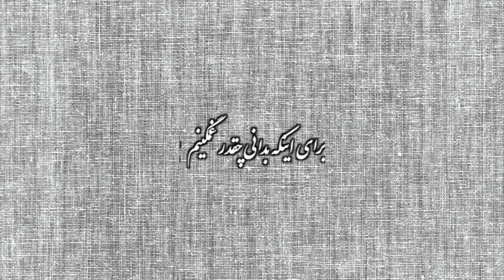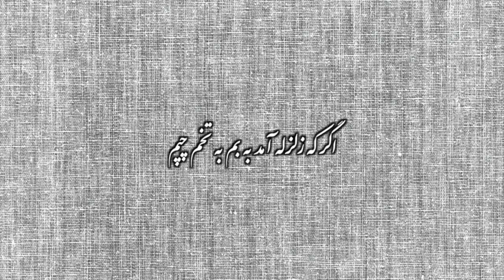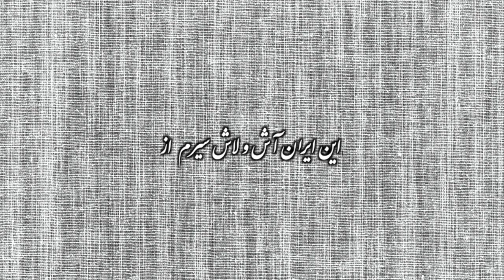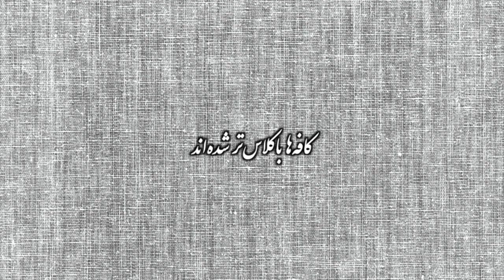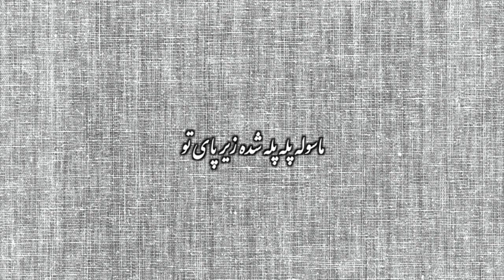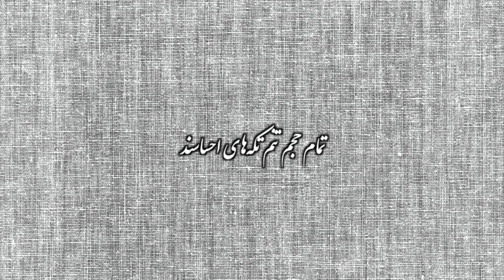چند دوتابیتی از سبحان گنجی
تعداد ابیات دو قالب شعری رباعی و دوبیتی به یک میزان (دو) است اما از آنجا که هر کدام از این قوالب وزن عروضی مشخص و از پیش تعیین‌شده‌ای دارند من نام قالب شعرهایی که در دو بیت سروده شده‌اند و لزوما هم در اوزان لا حول و لا قوت الا بالله (رباعی) یا مفاعیلن مفاعیلن فعولن (دوبیتی) نیستند را «دوتابیتی» گذاشته‌ام.
از مجموعه شعرهای بنده دو کتاب «قوای جنسی پانصد گراز را دارم» و «با من گناه کن» تمام و کمال به دوتابیتی اختصاص یافته. شعرهای این ویدیو ولی از چند تایی دوتابیتی از کتاب «لای پای پاندا» ست

من راه اگر به حق نبرم جلق می‌زنم
صابون خوب اگر نخرم جلق می‌زنم
با دست‌های کم‌هنرم کار می‌کنم
با دست‌های پرهنرم جلق می‌زنم

شنیده‌ام که علاقه به چاووشی داری
و گوشه‌ی چشمی هم به خودکشی داری
تو را به گوش و به هوش و به اختیار چه کار؟
کس خلی داری یا دل خوشی داری؟

مریخ میخ تیر و زمین محو ماه بود
حال خدای عز و جل افتضاح بود
زل زد به جبرئیل… و با احترام گفت
حق با تو بود… خلقتشان اشتباه بود

دل هر چه کهنه باز به دل ختم می‌شود
گیسوی گیر کرده به تل ختم می‌شود
ما هر دو کشته مرده‌ی سکسیم پس چرا
هر بار حرف‌مان به هگل ختم می‌شود

نمی‌رسد سر ایفل به پای ابرویت
فرانسه هر چه که دارد فدای ابرویت
اگر نبود دو چشم تو این قدر تخمی
ردیف چشم تو می‌شد به جای ابرویت

برای اینکه بدانی چقدر غمگینم
نگاه کن که چه مدت تو را نمی‌بینم
(تمام شاعری‌ام بیت قبل بود ای دوست
ببین چطور به آن بیت خوب می‌رینم!)

ردّ گه مانده روی ایرانم
کیر خر رفته توی ایرانم
دیگر ایران‌تان* به تخمم نیست
*این هووی ببوی ایرانم

دوباره عشق دوباره کمی حقیر شدن
دوباره ساعت سه باز ترس دیر شدن
دوباره حدس دوباره گمان دوباره خیال
دوباره آخر سر عاشقانه کیر شدن

چه وقت‌ها که هدر کرده‌ام به نام زمان
چه روزها که رساندم به شب به کام زمان
و اشتیاق من انگار بیشتر شده است
برای دیدنت از دیدن امام زمان

اگر که زلزله آمد به بم به تخم چپم
اگر نشد خبری باز هم به تخم چپم
نه اینکه فرقی باشد میان چپ با راست
اسیر وزن شدم لاجرم به تخم چپم

از مزّه و رنگ سس بدم می‌آید
از بردن اسمِ کس بدم می‌آید
کس کس کس کس کس کس کس کس کس کس
درضمن از آندلس بدم می‌آید

موزونی‌ات زبانزد دکتر مظاهری‌ست
شوریدگی‌ت اسوه‌ی شهرام ناظری‌ست
شب‌ها به خانه‌تان که می‌آییم نیستی
این کارهات سوژه‌ی عباس قادری‌ست

دوباره قیچیِ مرگ ارّه شد رفیق بیا
دوباره گرگ شرف برّه شد رفیق بیا
نه اینکه قافیه تنگ است؛ راست می‌گویم
دلم برای تو یک ذرّه شد رفیق بیا

ذغال و سیخ و سس و باد هست؛ بال کم است
شمال بی تو به اندازه‌ی شمال کم است
 تو مثلِ... مثلِ... تو مثلِ... چقدر خوبی تو
تو را شبیه چه چیزی کنم؟ مثال کم است×

برای تنهایی‌ها نماز را دارم
برای مزّه‌ی دیزی پیاز را دارم
برای اینکه برای کسی پدر بشوم
قوای جنسی پانصد گراز را دارم

کافه‌ها باکلاس‌تر شده‌اند
جنده‌ها خوش‌لباس‌تر شده‌اند
بره‌ها مثل اسب می‌خندند
گرگ‌ها کم‌حواس‌تر شده‌اند

شناسنامه‌ی من برگ ازدواج ندارد
درخت کاج به پروانه احتیاج ندارد
(غزل نمی‌کنم این بیت خوب را که بدانی
اگر بمیرم عجز غزل علاج ندارد)

هوا هوای لواط است زودتر برگرد
چقدر صبر کنم تا ببینمت نامرد؟
کلکسیون زده‌ام با قصیده‌های فراق
که بیت بیت مرا دولتت مصادره کرد

خوابم گرفته مثل دلم مثل ابرها
در اصل منقرض شده‌ام مثل ببرها
همپای هم دراز/نفس/رنج می‌کشیم
دستانمان جداست ولی مثل قبرها

هر شب دراز می‌کشم از درد توی رنج
روی لحاف وحشت و زیر پتوی رنج
امروز حس و حال ندارم ببینمت
فردا قرار ما سر غم رو به روی رنج

ببین چطور به ان بیت خوب میرینم

از این ایران آش و لاش سیرم
از این دنیای بی پاداش سیرم
زبان فارسی را موش خورده
من اما از اگر ای کاش سیرم